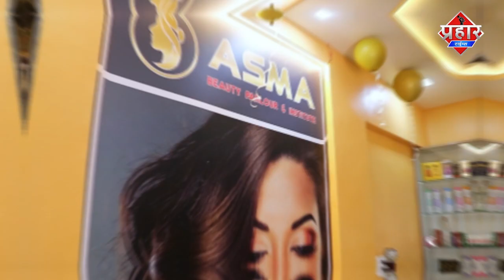भिवंडी कामवारी नदी का पानी बढ़ने से भरा पानी,कई गांव से संपर्क टूटा | Islamuddin Khan | Prahar Times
भिवंडी कामवारी नदी का पानी बढ़ने से भरा पानी,कई गांव से संपर्क टूटा || Islamuddin Khan

लगातार 5 दिनों से हो रही बारिश कहर बन चुकी है,भिवंडी कामवारी नदी का पानी बढ़ने से गांव और शहर में भरा पानी,कई गांव से संपर्क टूटा